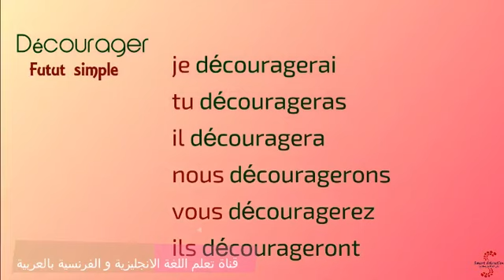تصريف أفعال اللغة الفرنسية : Décourager يثبط الهمة